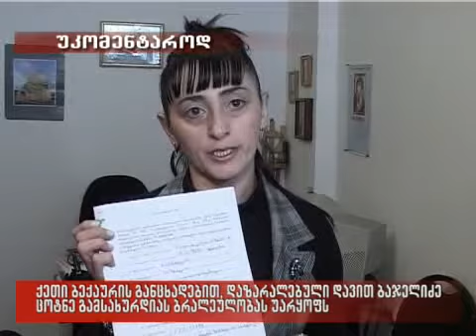04.12.09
ქეთი ბექაურის განცხადებით დაზარალებული დავით ბაჯელიძე ცოტნე გამსახურდიას ბრალეულობას უარყოფს